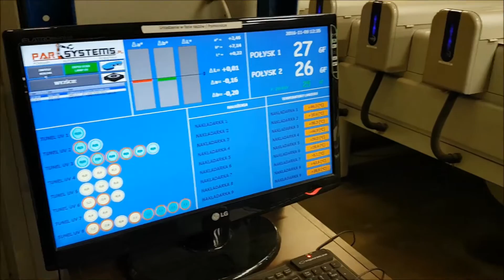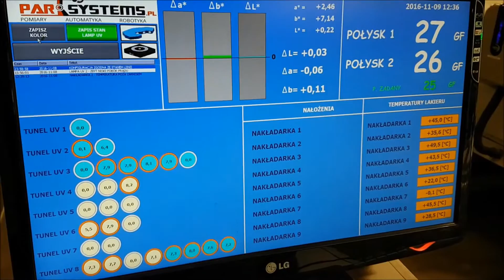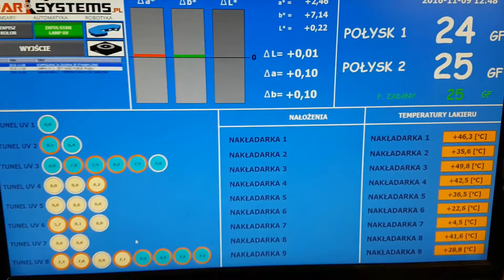KONTROLA PROCESU LAKIEROWANIA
System ciągłej kontroli procesu lakierowania.
Jest to system wspomagający pracę obsługi ciągu linii lakierniczej. System na bieżąco analizuje barwę referencyjną ustawioną przez obsługę, połysk w zadanym przez obsługę przedziale jak i szereg innych parametrów z całej linii. Po wykryciu odchyłki od zapisanej normy  urządzenie sygnalizuje błąd z ukierunkowaniem na  miejsce problemu. Poszczególne parametry są dobierane indywidualnie dla danej aplikacji.

Koncepcja, realizacja oraz wdrożenie firma  PAR-SYSTEMS.